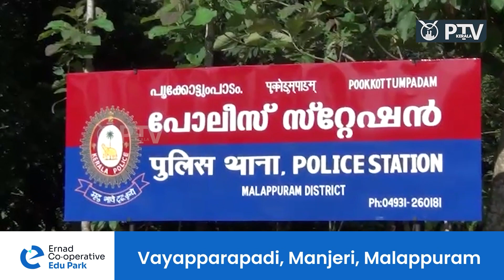വർക്ക്ഷോപ്പ് ജീവനക്കാരനെ വധിക്കാൻ ശ്രമിച്ച കേസിൽ രണ്ടുപേർ അറസ്റ്റിൽ